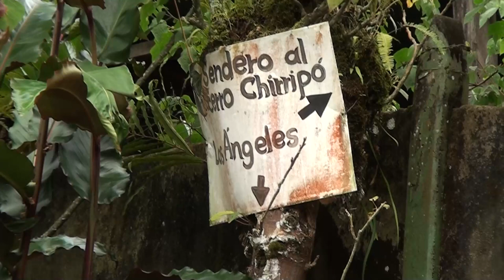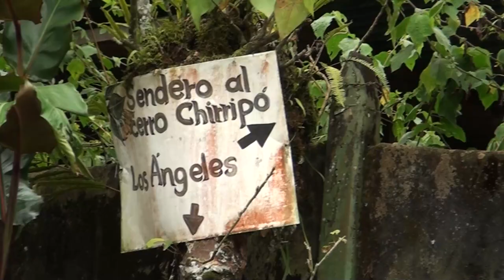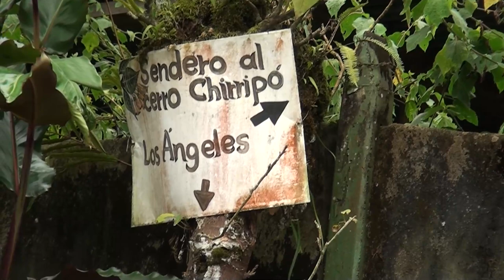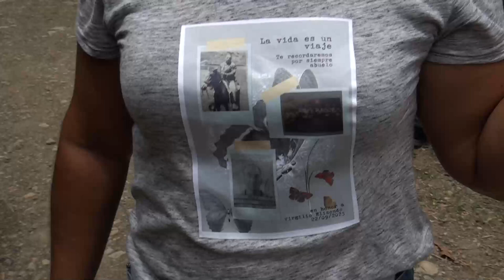Confusión en ubicación de placa de Virgilio Elizondo, hizo que familiares la trasladaran